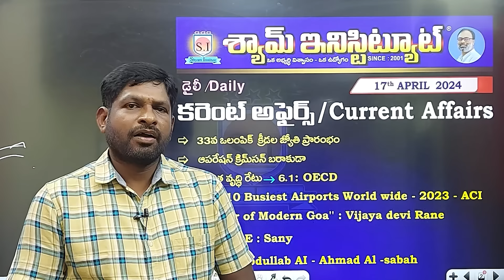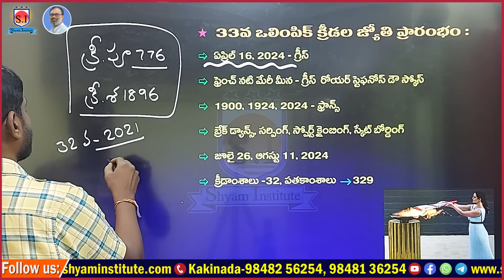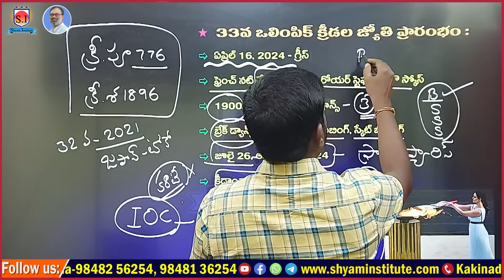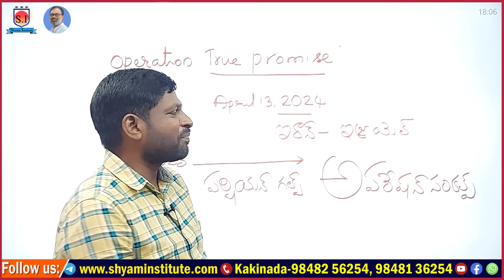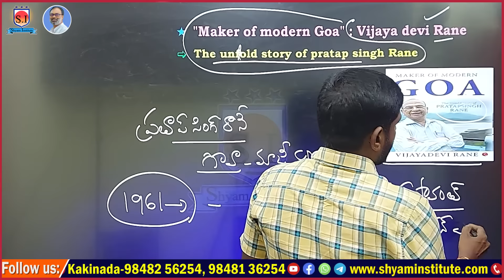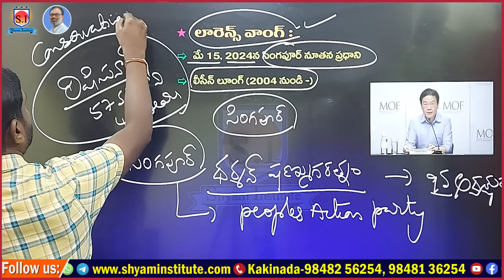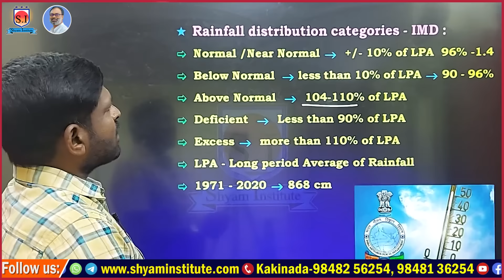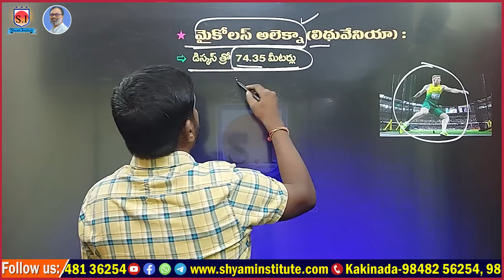Daily Current affairs | April - 17- 2024 | Use For all competitive exams